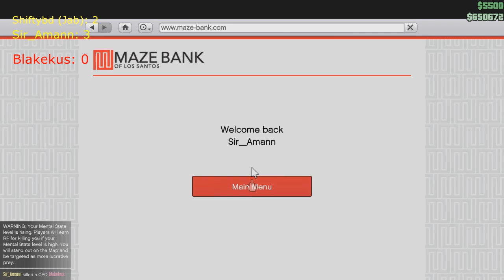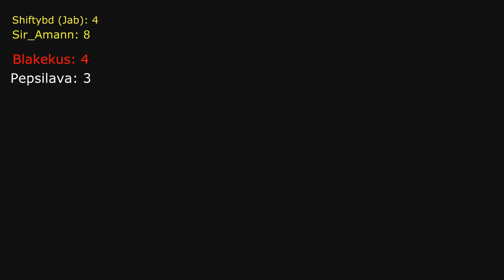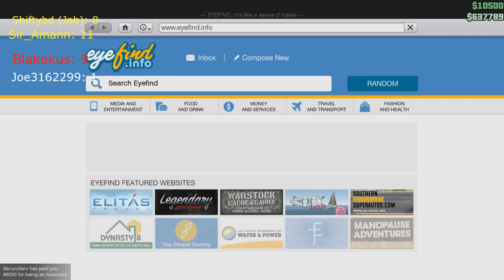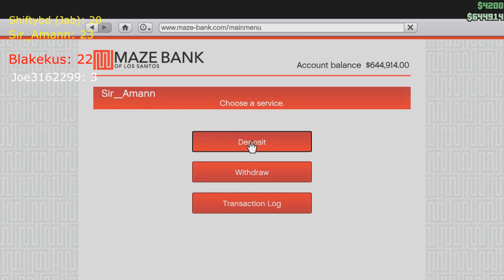GTA V: Jab and Amann have a Grudge Match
During a routine crate smash and grab, we encounter a few people that try to hunt and kill us. It didn't go so well for them :).